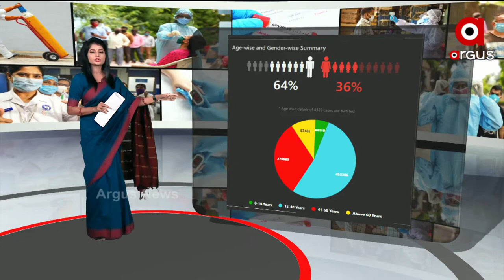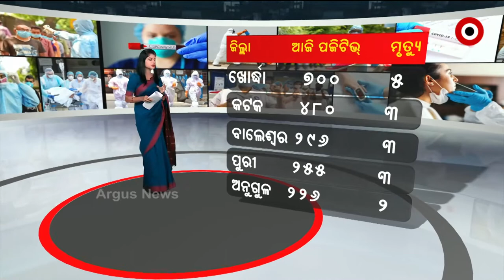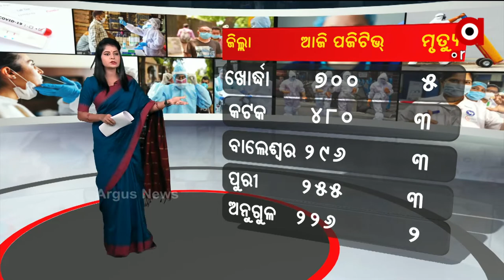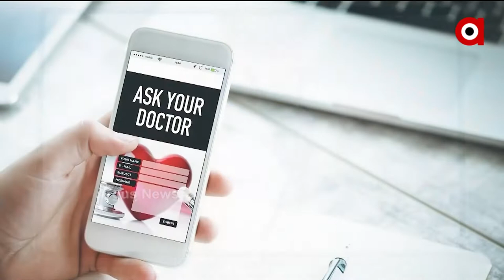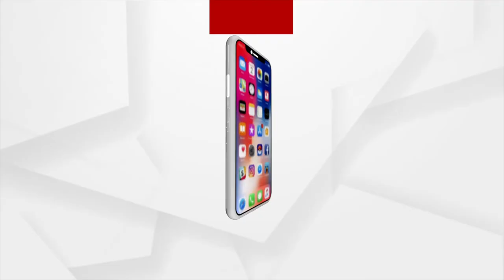କରୋନା ପରାମର୍ଶ | Healthcare Tips For Corona